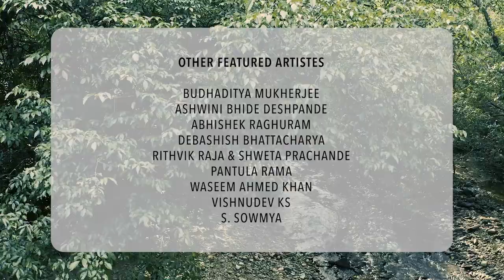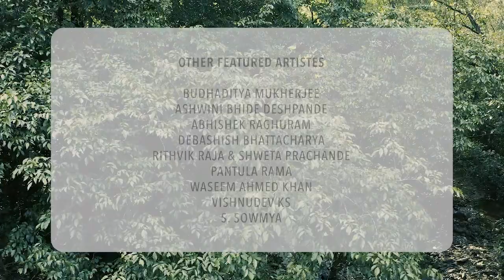A New Blue Planet Promo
This promo features clips from all the artistes who have performed for the Blue Planet series upto now. These include Pt. Venkatesh Kumar, TM Krishna, Pt. Ulhas Kashalkar, Ramakrishnan Murthy, Ramana Balachandhran & Abhishek Borkar (in a jugalbandi), The Malladi Brothers, Shubhada Paradkar, Christopher Gurusamy & Vignesh Ishwar (in a Bharatanatyam0Carnatic Music collaboration), Brindha Manickavasakan & Aishwarya Vidhya Raghunath (in a duet), A Carnatic Quartet and Pt. Uday Bhawalkar.